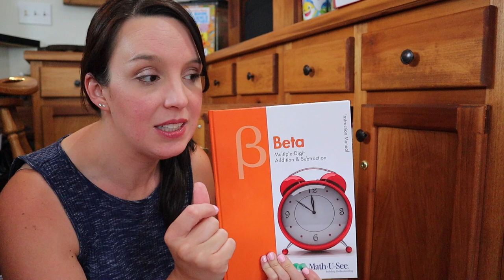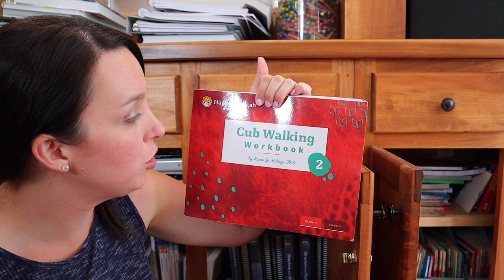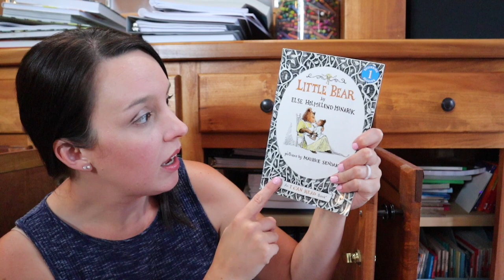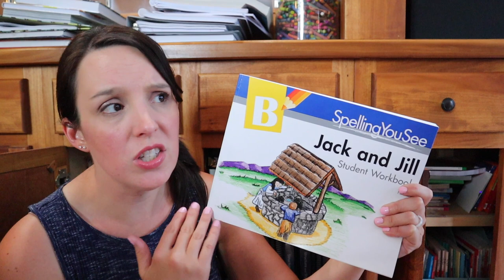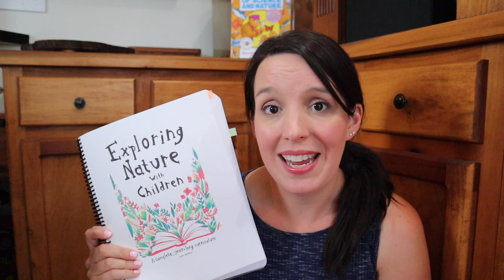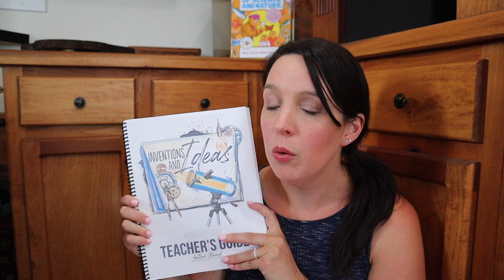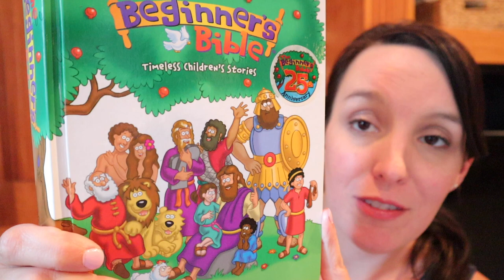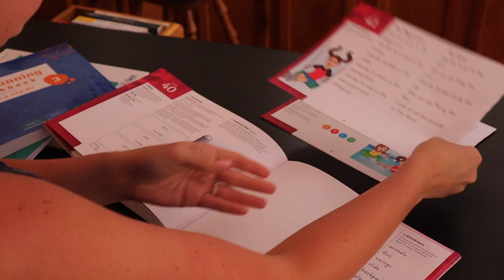2nd GRADE CURRICULUM WRAP UP & End of Homeschool Year Clean Out | Summer Vlog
In this week's continued summer vlog I am finishing an end of homeschool year clean out!  I'm cleaning out my homeschool curriculum cabinets, getting rid of the old, making way for the new. While I'm at it I'll share a 2nd grade curriculum wrap up. I'll talk about what homeschool curriculum worked and what didn't as we finish up our middle school years.

➡️ LINKS
Blackstone Griddle
Sing Spell Read & Write Readers: Out of Print
Pathway Readers
Little Bear Series
Beginner Books
The Beginner’s Bible

⏰ TIME STAMPS
0:00 Blueberry Sourdough Kodiak Cakes
1:52 Intro
2:55 Storage
3:13 Year at a Glance
4:10 Math
5:28 Handwriting
6:36 Happy Cheetah
7:55 Readers
9:06 Spelling
9:40 Quiet Time
10:21 Subjects We Prioritize
11:17 Nature Study
12:33 Gather ‘Round
14:02 Stools are Here!
14:35 Bible
15:53 Saving Curriculum
16:43 Next Time

Compact Tripod
Large Tripod
Soft Box Lighting Kit